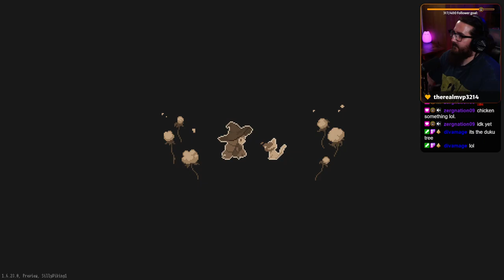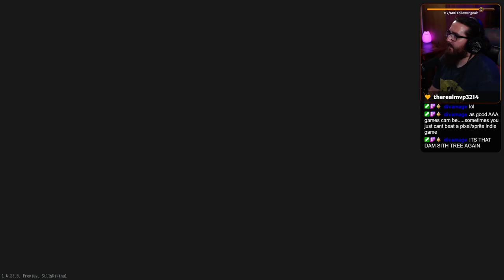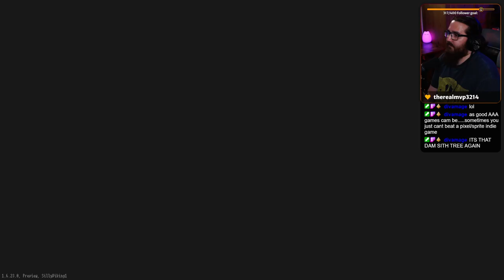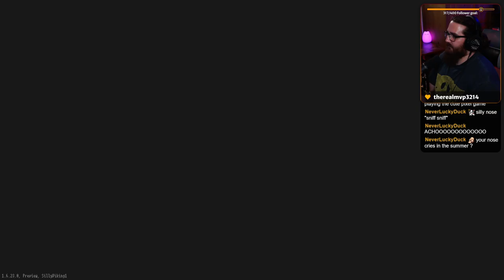Double double toil and trouble Fire burn and cauldron bubble! | Little Witch in the Woods | # PART 1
This is the most adorable little farming pixel game! :D